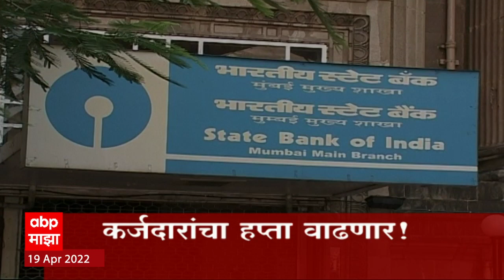ABP Majha Marathi News Headlines 7PM TOP Headlines 19 April 2022